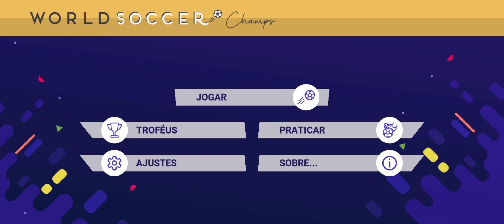WORLD SOCCER CHAMPS | ENDRICK, SUÁREZ E OUTROS ESTÃO NO JOGO???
Fala Galera!

Bora conferir se o ENDRICK,  SUÁREZ e OUTROS JOGADORES estão no jogo nessa nova atualização do SOCCER CHAMPS, bora conferir!!!